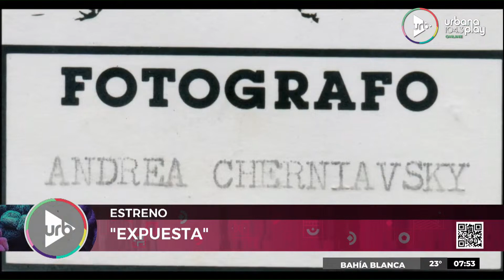[08/12/2022] DeAcáEnMás en Urbana Play 104.3 FM UrbanaPlay1043 (Parte 2)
PROGRAMACIÓN
LUNES A VIERNES:
06 A 09 | DeAcáEnMás - María O'Donnell, David Cayón, Romi Scalora, Guido Bercovich y Rolo Gallego.
09 A 13 | Perros2022 - Andy Kusnetzoff, Evelyn Botto, Sofi Martínez y Harry Salvarrey
13 A 17 | TodoPasa - Matías Martin, Clemente Cancela, Emilse Pizarro y Juan Ferrari
17 A 20 | VueltaYMedia - Sebastián Wainraich, Julieta Pink y Pablo Fábregas
20 A 21 | UrbanaPlayMundial - Martín Bachiller y Majo Echeverría
21 A 06
SÁBADOS:
08 A 10 | UrbanaPlayClub - Sofi Martínez y Martín Bachiller
10 A 13 | PuntoCaramelo - Julieta Pink, Tomas Quintín Palma, Sol Rosales y Juli Schulkin
13 a 00
Medianoche | Resident - Hernán Cattaneo
DOMINGOS:
09 a 11
11 a 21
21 a 23